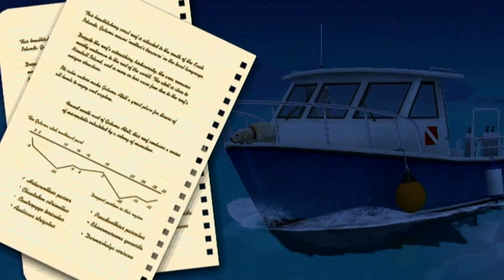Let's Play Endless Ocean: Blue World, Episode 17: Cacao Maharaja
Fortune and fame await ye too if you can find the one called Cacao Maharaja.